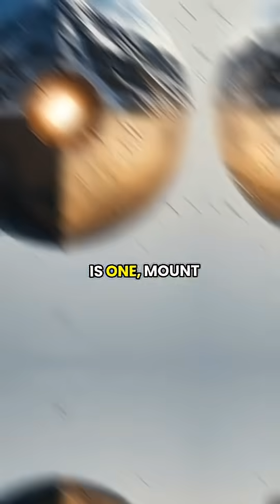Which Country Is Closest to Space?🚀 Can Everest Answer🌋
🌍🚀 Did you know Mount Everest is NOT the closest place to space? Because Earth isn’t perfectly round, a mountain near the equator actually sits farther from Earth’s center than Everest! Discover the surprising country that’s closest to space and why geography changes everything. 🤯⛰️

closest country to space

mount everest vs chimborazo

earth not perfectly round

highest point on earth explained

geography facts shorts

space facts you didn’t know

ecuador closest to space

science geography facts